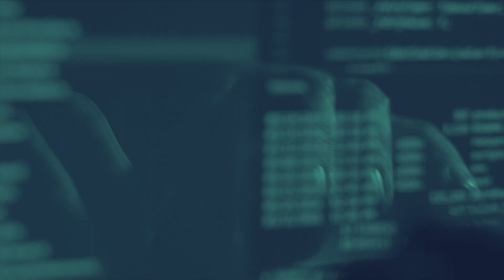Meet ContextBroker - The CEF Building Blocks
The CEF Context Broker enables organisations to manage and share data in real-time describing “what is currently happening” within their organisations, in the real world they manage or where they run their daily business processes.
Thus, for example, Smart Cities can share information about what is happening in streets (e.g., traffic status, quality of air data, available parking slots, location).  Similarly, a packet delivery service company may share data about orders (e.g., current location and expected delivery time). This information describing what is currently happening is referred to as “context information”.